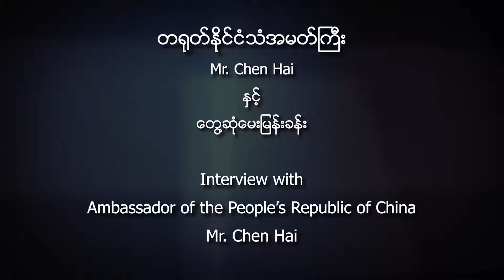驻缅甸大使陈海就若开邦问题接受缅甸记者采访Chinese Ambassador Chen Hai gives an Interview on the Rakhine Issue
H.E. Mr Chen Hai, Chinese Ambassador to Myanmar, gave an interview to the Myanmar correspondent and expounded China’s stance on the Rakhine issue. The interview was broadcast on MRTV and MITV.